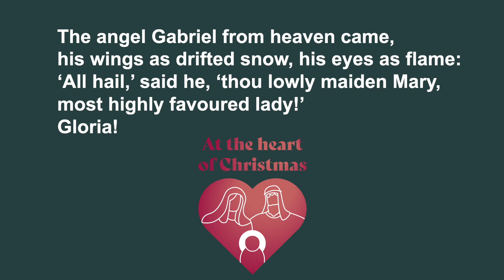Advent Reflection Week 4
Our fourth Advent reflection, from Amanda Sandland.

Reflection based on "Candles in the Dark" by David Adam.

Music and hymns:
"Gabriel's Message" - Traditional Basque Folk Carol
English Translation: Sabine Baring-Gould
Arranger: Edgar Pettman (1892)

"Ding dong, merrily on high" - Words by George Ratcliffe Woodward, music Traditional French melody, arrangement by Charles Wood